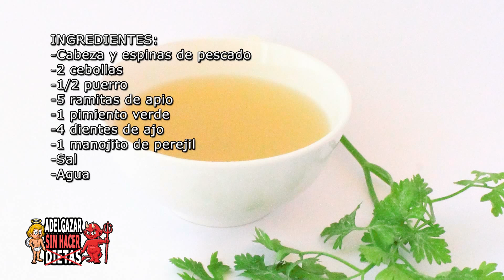CALDO DE PESCADO # ADELGAZAR SIN HACER DIETAS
CALDO DE PESCADO CASERO O FUMET. Receta saludable de CALDO DE PESCADO O FUMET bajo en calorías, apto para diabéticos y bajo en colesterol. COCINA FÁCIL Y SANA.

Ingredientes:
- Cabeza y espinas de pescado (hemos usado merluza)
- 2 cebollas
- Un pimiento verde
- 5 ramitas de apio
- 1/2 puerro (la parte blanca)
- 4 dientes de ajo
- Un ramillete de perejil
- Sal
- Agua